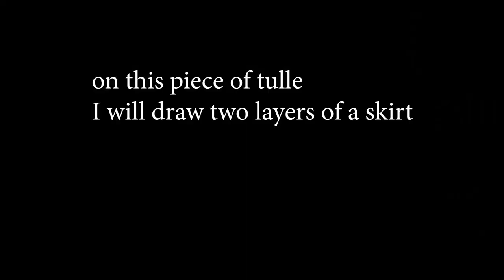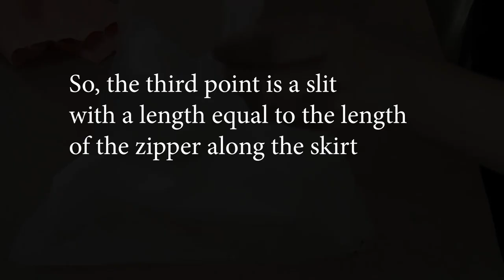✅🎀Tulle Layers Making. Princess Dress, part 1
✅🎀 How to sew the tulle layers of the skirt to a corset. Using this tutorial you can make a long skirt and a short skirt, and also a skirt of any desired length . You can sew not only tulle layers, you can sew any desired fabric / textile. For example, you can use organza, taffeta, different tipes of satin and other.